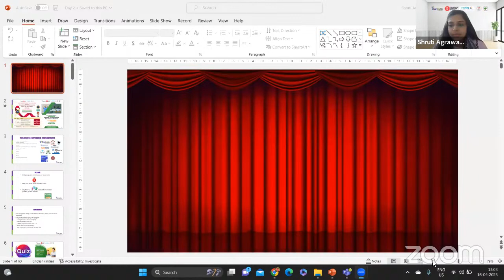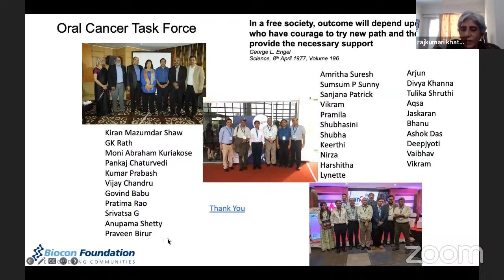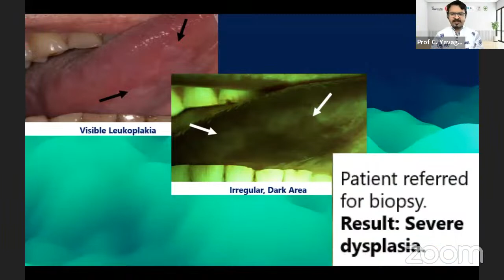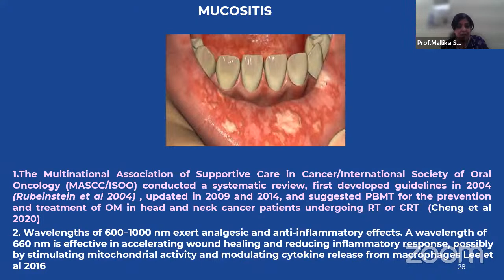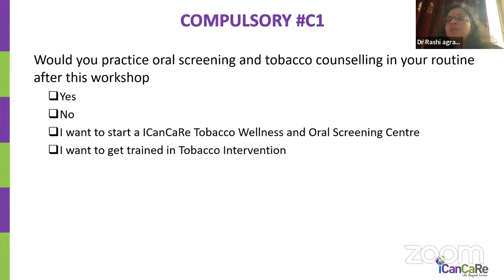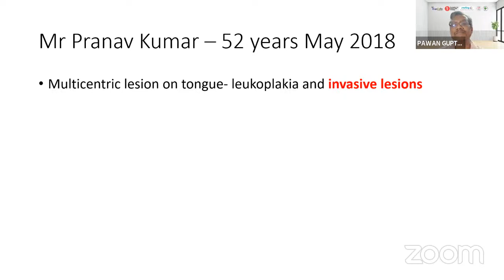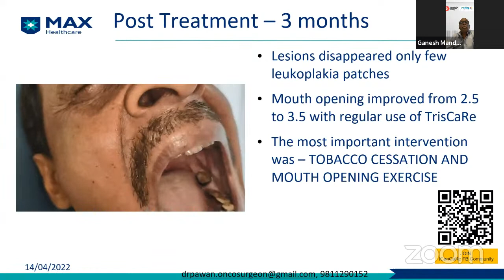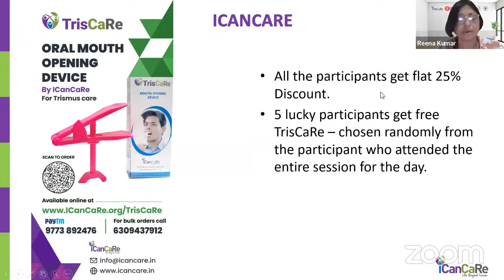Day 2: Scientific Sessions - Oral Cancer E Conclave - 16th April 2023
ICanCaRe Team in association with Sterling Cancer Hospital, Foundation of Head and Neck Oncolgy and Gujarat University invite you to join 3rd ICanCaRe International E-Conclave on Oral Cancers on occasion of Oral Cancer Awareness Month

Topic: Oral Lesions and Intervention Care

Theme: Do it But do it right

Day 2: 16th April, 2022 ( Sunday)

A series of 4 programs 2 hours each every Sunday 4-6 pm in the month of April, the  Oral Cancer Awareness Month 2023

DAY DATE Theme
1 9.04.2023 Diagnosing ORAL LESIONs treating them right
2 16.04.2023 Oral Lesions and Intervention Care
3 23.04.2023 Oral Management for QoL for Cancer Patients
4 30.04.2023 Capacity Building – Inclusive Holistic Approach prevention to Rehabilitation

Tune in @3PM Live on ICanCaRe Youtube Channel

Passcode: icancare

E-Certificate to all the participants who register and fill the feedback form.